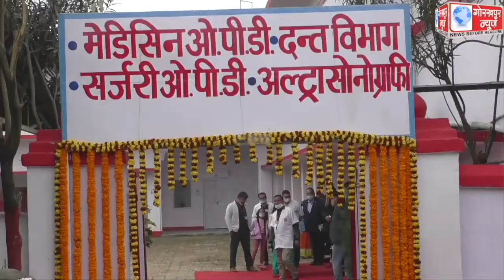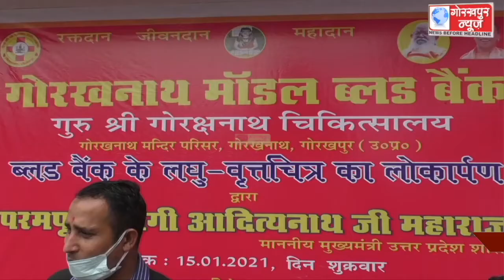रोटरी क्लब के द्वारा गुरु गोरखनाथ चिकित्सालय में स्थापित किये अत्याधुनिक कलर डॉप्लर अल्ट्रासाउंड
रोटरी क्लब के द्वारा गुरु गोरखनाथ चिकित्सालय में स्थापित किये अत्याधुनिक कलर डॉप्लर अल्ट्रासाउंड एवं एफ 30 एक्सरे मशीन का मुख्यमंत्री योगी आदित्यनाथ ने किया लोकार्पण, कहा,रोटरी क्लब के कार्यो से अन्य संगठन भी ले प्रेरणा, आये आगे,,,,,,